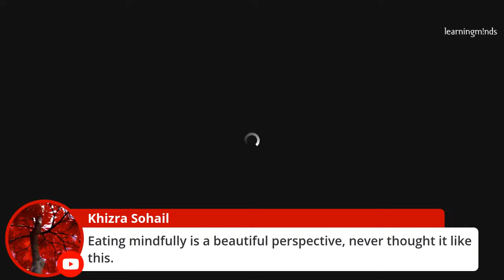Health and Wellness - Living Well Series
Living Well - A Wellbeing Dialogue Series